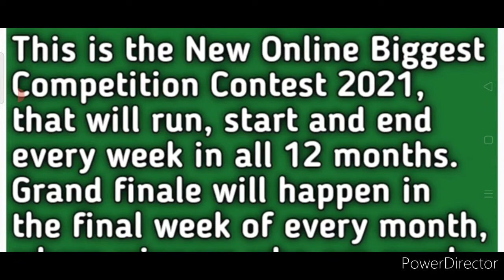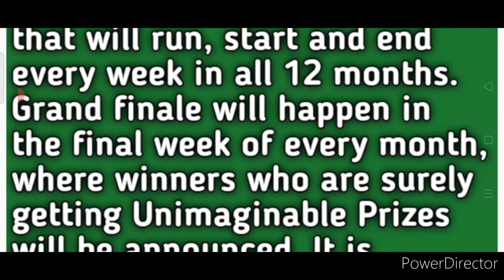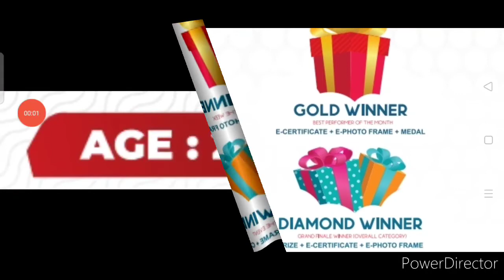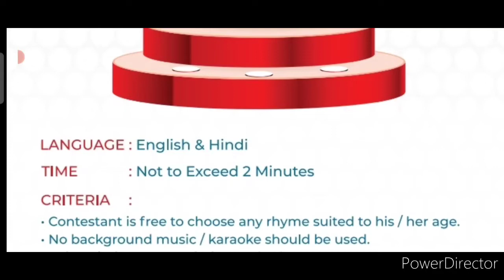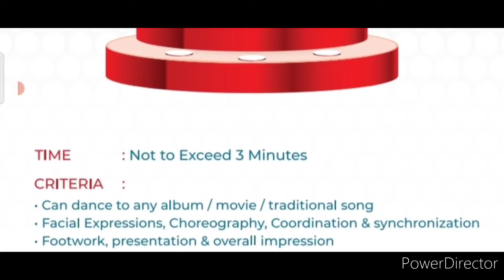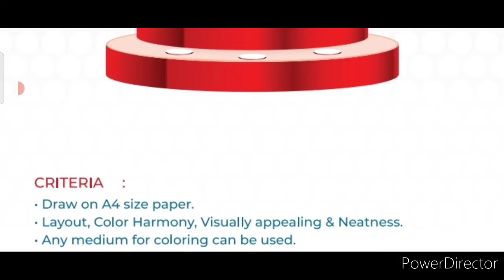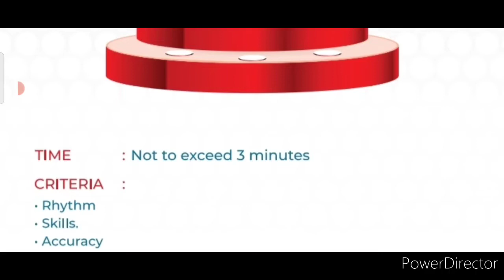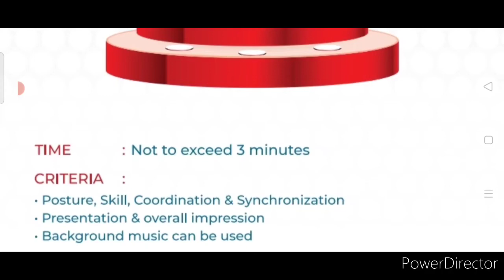Win Computer, Tablet, Bicycle, Watch, Medals & More😃🔥😎/ India's Biggest Weekly Free Competition 2021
Microphone through which I record audio
Tripod for Mobile which I use sometimes
My Mobile Phone